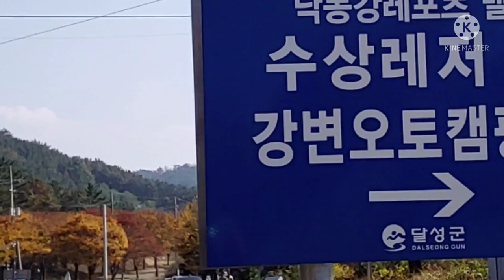2021.11.3.대구 달성 구지면 오설리 낙동강레포츠벨리(수상레저 및 강변오토캠핑장) 억새 물결